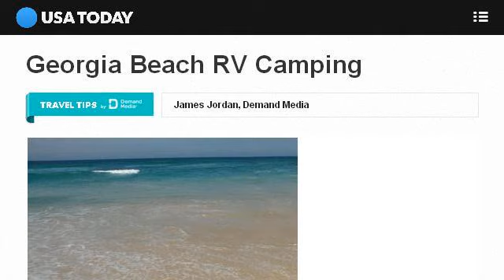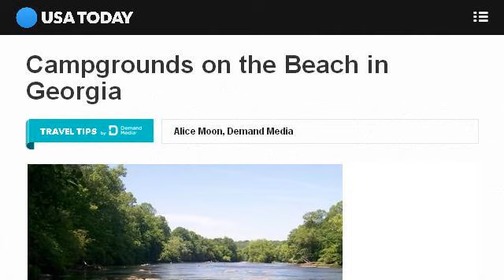Georgia RV Campsites On The Beach